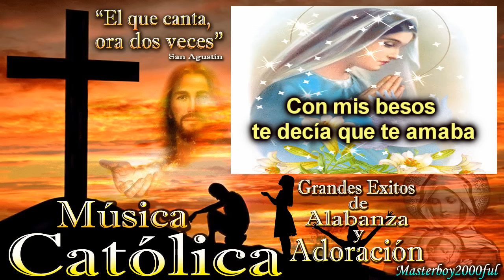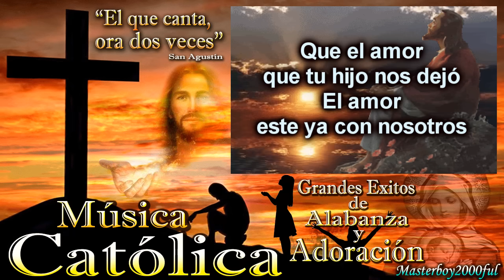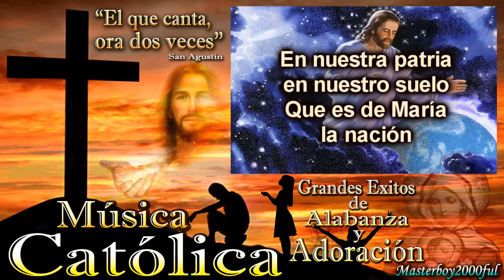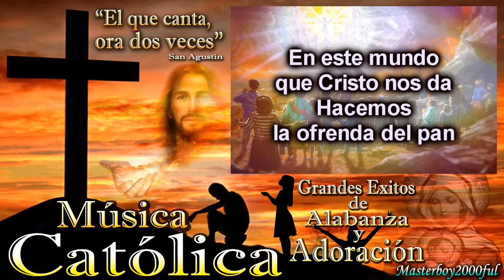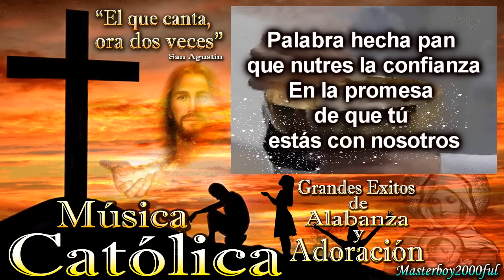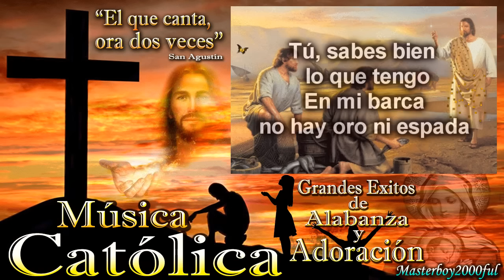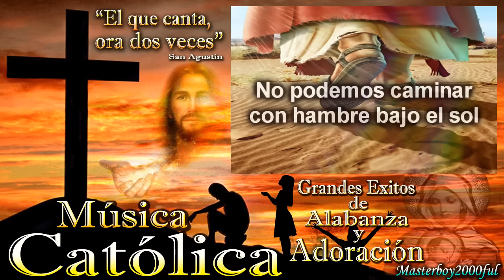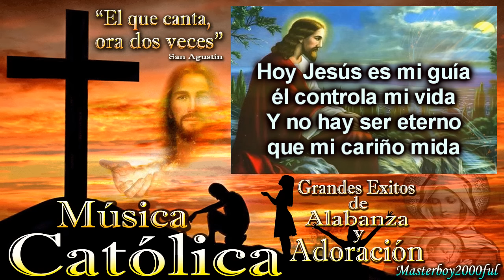♫♥☆ MÚSICA CATÓLICA - GRANDES EXITOS DE ALABANZA Y ADORACIÓN ☆♥♫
Los más grandes exponentes de la música Cristiana Católica en un gran vídeo para todos ustedes.
Lo que busca la música Católica es invitar a la reflexión y al cambio de vida, incluso en la acción de gracias a Dios.

La MúsicaCatólica, es aquella dedicada a la alabanza y adoración de Jesús, a la veneración de la virgen María, para todos los santos de la iglesia, hombres cristianos que testificaron de Jesucristo incluso hasta la muerte.
Una característica que resalta en la actualidad de la música Cristiana Católica, es que ha sido interpretada en varios géneros. Esto es algo que depende del gusto de cada quién pero que no deja de resultar curioso.

Los estilos más usuales son las baladas y el pop, debido a que representan menos complejidad.
Otras características son:
• El uso de temas que hacen alusión al catolicismo. Esto incluye personajes como santos, la virgen o Jesús, entre otros que pueden aparecer mencionados dentro de la Biblia, que es el escrito principal para los católicos. Las canciones también pueden hablar de pasajes específicos dentro del mismo.
• Se exaltan muchos sentimientos positivos, como el amor, la amistad, el sacrificio y el perdón. Para los católicos es muy importante enseñar a los demás a comportarse conforme a este tipo de valores.
• Es común la presencia de canciones en motivo de alabanza o adoración. Estas hablan del sentimiento que sienten los católicos al creer en Dios y estar felices acerca de ello. Las letras de estas composiciones hablan de ello con motivos como la esperanza y la capacidad de perdonar.
• Las canciones pueden ser interpretadas por una gran variedad de personas. Es común ver coros formados por niños y jóvenes, pero también adultos que interpretan individualmente y en grupo, las composiciones que forman parte de este género.
• En ocasiones, cada canción es acompañada de ademanes o ciertos movimientos de baile. Esto es como una manera de contagiar a quienes los escuchan.
• Uso de metáforas que se relacionan con cosas del catolicismo, como el pan y el vino.

La música Católica no solo llega a ser tocada dentro de las misas o ceremonias específicas. También es fundamental en retiros espirituales, fiestas comunes e incluso reuniones familiares, en las cuales la gente se reúne para rezar en ocasiones especiales, como las fiestas navideñas por ejemplo.
Esta clase de música a menudo es utilizada como herramienta también, para ayudar a las personas que tienen problemas que tiene que ver con el alcohol, las drogas, la depresión o tantos que se han vuelto comunes hoy en día. Brindar apoyo a miembros de la comunidad es algo que en la religión Católica muchos están dispuestos a hacer y una canción es un buen comienzo para ellos.
La Iglesia Católica es la Iglesia cristiana más numerosa en todo el mundo.
Sostiene que en ella subsiste la única Iglesia fundada por Cristo,  encomendada por él al apóstol Pedro, a quien le confió su difusión y gobierno junto con los demás apóstoles  Por ello, se considera a sí misma como un «sacramento», un «signo e instrumento de la unión íntima con Dios y de la unidad de todo el género humano».
La cabeza de la Iglesia católica es el obispo de Roma, el papa, considerado el sucesor del apóstol Pedro, quien según la tradición católica fue el primer papa. El papa actual es Francisco.
A la Iglesia católica pertenecen todos los bautizados según sus ritos propios y que no hayan realizado un acto formal de apostasía. Se trata de una comunidad cristiana que se remonta a Jesús y a los doce apóstoles, por medio de una sucesión apostólica nunca interrumpida.
Entre sus enseñanzas se incluyen la difusión del Evangelio y la realización de obras de misericordia corporales y espirituales en atención a los enfermos, pobres y afligidos.

- Vienen con alegría 0:00
- Alabaré 4:03
- Juntos como hermanos 6:43
- Cristo te necesita para amar 9:28
- El profeta 13:30
- Gloria al señor 17:59
- Busca primero el reino de Dios 20:00
- Hoy he vuelto 21:38
- Aleluya 25:43
- Padre nuestro 27:25
- Perdona a tu pueblo señor 29:45
- Señor ten piedad de nosotros 34:30
- Señor ten piedad 35:50
- Tu reinaras 37:12
- Tu palabra me da vida 40:50
- Yo vengo del sur y del norte 44:18
- Saber que vendrás 47:42
- Santo, dicen los querubines 50:38
- Una espiga 52:46
- Eucaristía, milagro de amor 56:57
- Id y Enseñad 1:00:52
- Pescador de hombres 1:05:18
- Santa María del camino 1:10:43
- No podemos caminar 1:14:07
- Un mandamiento nuevo 1:17:11
- Amar es entregarse 1:20:43
- Te doy gracias Jesús 1:23:26

Gracias Señor por tantas cosas, y que Dios los bendiga a todos 🙏

Si puedes ayúdame con una DONACIÓN, para que mi CANAL pueda estar cerca de ti con más contenido. Muchas gracias.

Masterboy2000ful
Arequipa - Perú